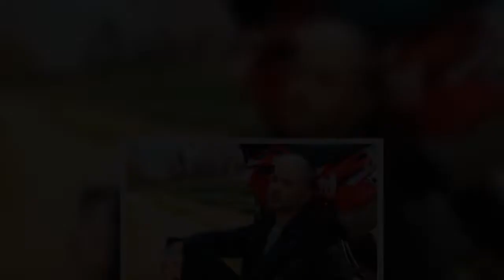Junior Cally, rehab per l'ex di Valentina Dallari: l'alcol, la malattia e la decisione